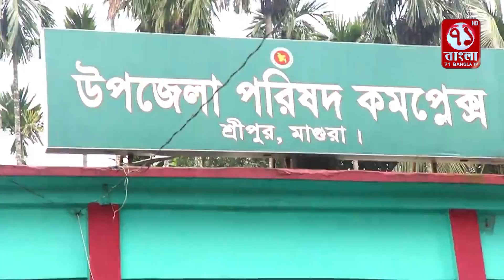মাগুরার শ্রীপুর উপজেলা প্রশাসনের উদ্যোগে ভ্যানচালকদের মাঝে প্রধানমন্ত্রীর উপহার সামগ্রী বিতরণ